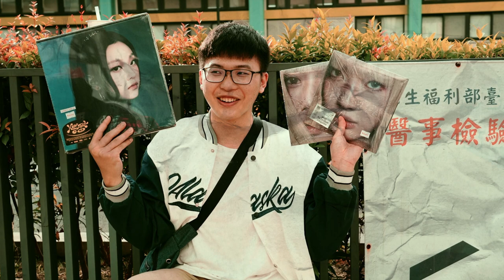ZH Dir - 在回歸那天帶aespa NewJeans來南方公園辦簽唱會｜Live My Life / 追星札記 EP.0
有人還記得南方公園嗎？有人去南方公園追星過的嗎？
帶aespa、NewJeans夢迴2019南方公園。

Director / DP | 鄭瀚 @zheng_han_art

Editor / Colorist | 震撼小子 @zh_kid_studio
MY / Bunnies | 吉